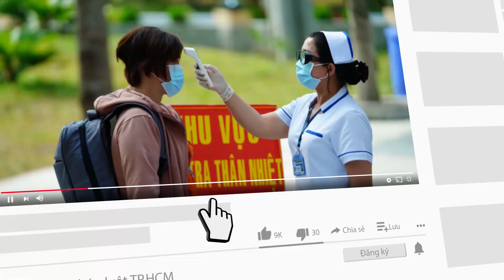Moscow trả đũa, 'cấm cửa' máy bay từ 36 khu vực vào không phận Nga - PLO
Nga cấm các chuyến bay bay từ 36 quốc gia, vùng lãnh thổ bay vào không phận của mình, bao gồm tất cả 27 nước Liên minh châu Âu (EU).